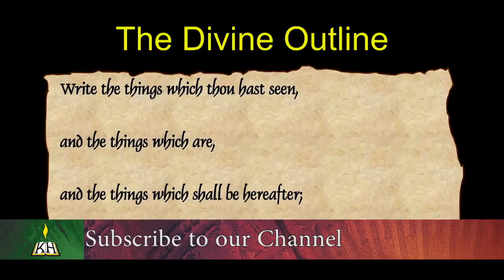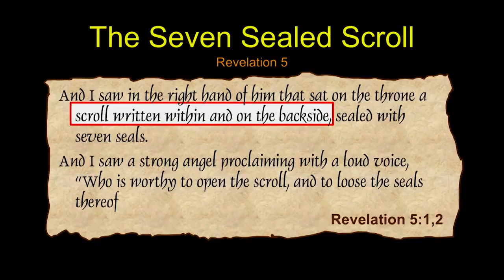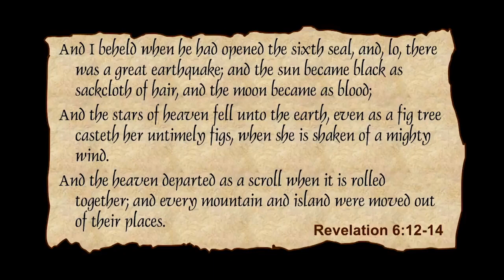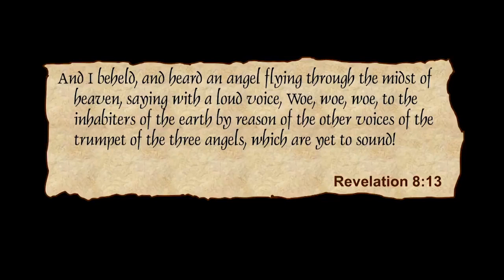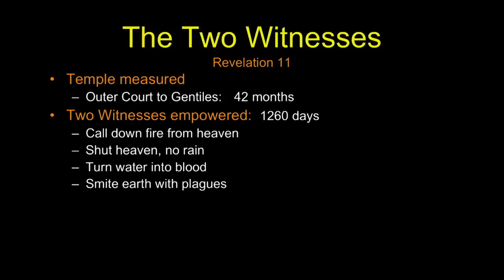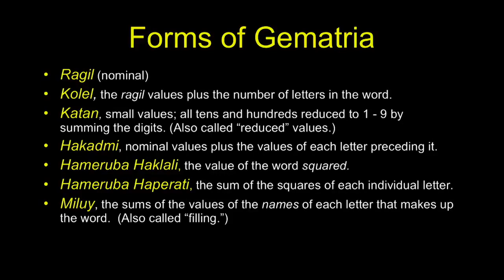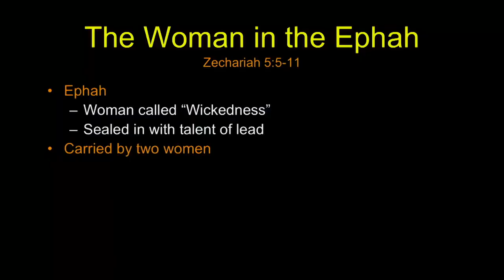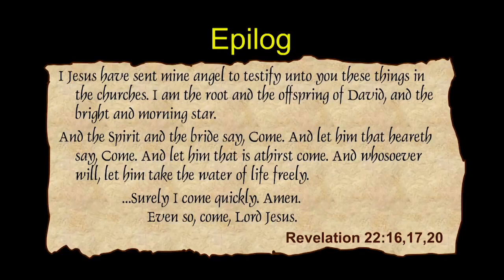Chuck Missler Learn the Bible in 24 Hours Hour 23 Revelation 4-22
Join us as Chuck Missler Takes us on an Excursion to Learn the Bible in 24 Hours
Hour 23 Revelation 4-22